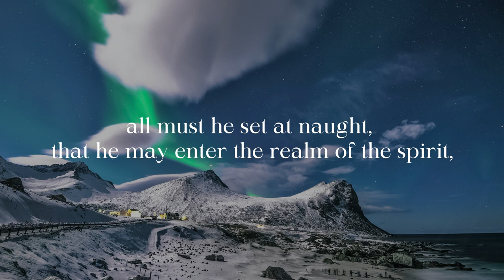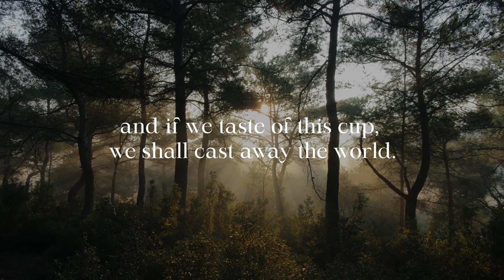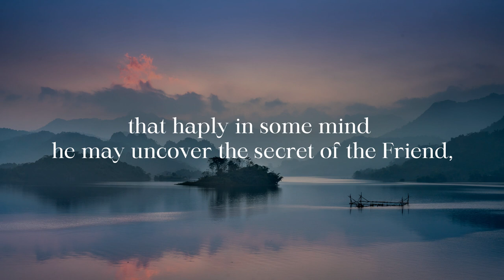The True Seeker - Words from The Seven Valleys by Baha'u'llah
This video shares some of the words from Baha'u'llah's The Seven Valleys. In this mystical work, Baha'u'llah describes the stages of the soul’s journey to union with its Creator in terms of seven valleys--of search, love, knowledge, unity, contentment, wonderment, and ‘true poverty and absolute nothingness’. You can learn more about it here:

Here is the passage used in the video:

"The true seeker hunteth naught but the object of his quest, and the lover hath no desire save union with his beloved. Nor shall the seeker reach his goal unless he sacrifice all things. That is, whatever he hath seen, and heard, and understood, all must he set at naught, that he may enter the realm of the spirit, which is the City of God. Labor is needed, if we are to seek Him; ardor is needed, if we are to drink of the honey of reunion with Him; and if we taste of this cup, we shall cast away the world.

On this journey the traveler abideth in every land and dwelleth in every region. In every face, he seeketh the beauty of the Friend; in every country he looketh for the Beloved. He joineth every company, and seeketh fellowship with every soul, that haply in some mind he may uncover the secret of the Friend, or in some face he may behold the beauty of the Loved One."

You can read some introductory thoughts on The Seven Valleys in this Baha'i Blog article

Narrator: Matyn Darbani